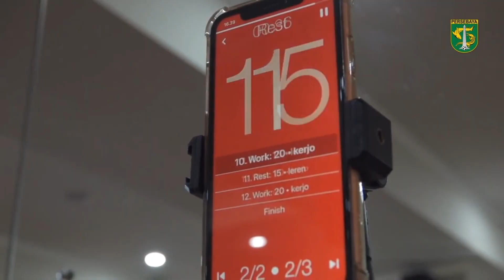PERSEBAYA LAKUKAN TES SWAB BAGI TIMNYA